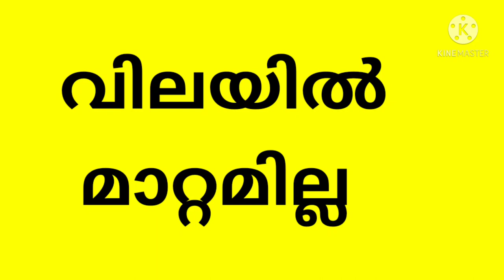today goldrate/ഇന്നത്തെ സ്വർണ്ണവില/15/2/2021/kerala goldrate today/goldrate kerala/916/